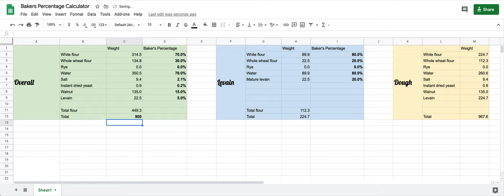How to use my Baker's Percentage Calculator